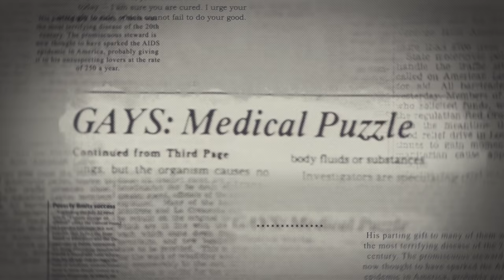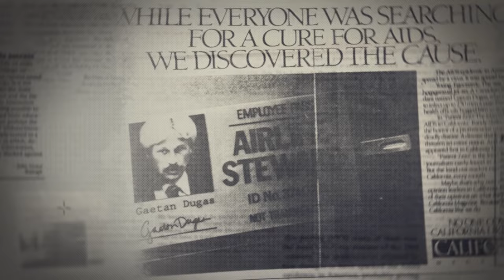KILLING PATIENT ZERO - Trailer - Frameline44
KILLING PATIENT ZERO
DIR Laurie Lynd | 2019 | Canada | 98 min
In English and French with English subtitles

This groundbreaking documentary about a public health panic offers a dual portrait of Gaëtan Dugas, the Canadian flight attendant villainized as “The Monster Who Brought AIDS to North America,” and San Francisco journalist Randy Shilts, who mythologized Dugas as “Patient Zero” in And the Band Played On. Superb as both original queer history and a corrective to long-held public perceptions, the film shines an empathetic light on a generation traumatized by a virus and by society’s blame—uncannily appropriate for our time.